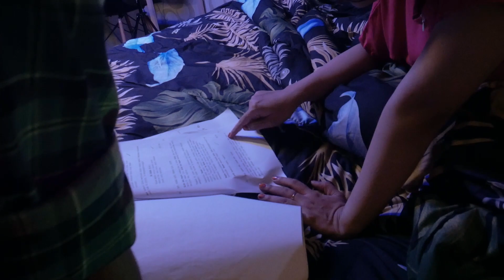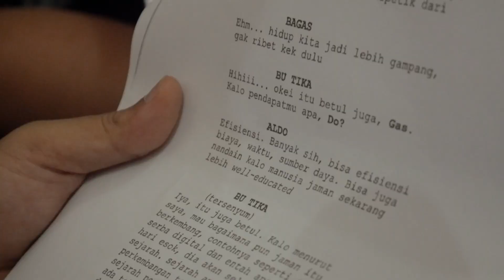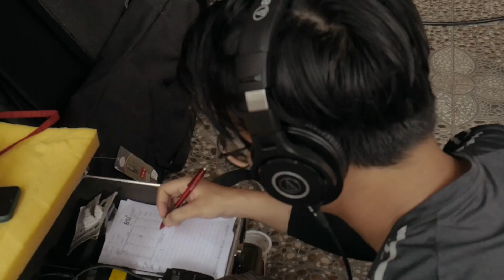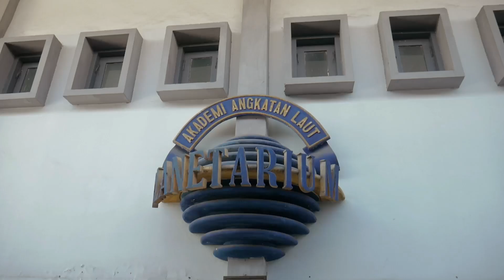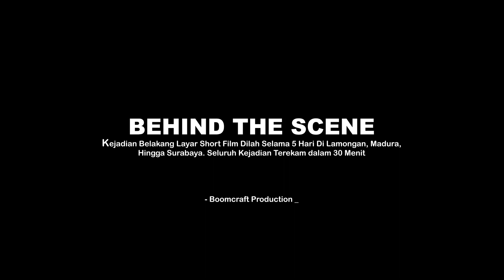BEHIND THE SCENES - SHORT MOVIE DILAH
Eksklusif Behind The Scenes Short Movie Dilah

Finally, the day has come!!!

Kami ucapkan terimakasih sebesar-besarnya untuk segala pihak yang terlibat, para talent, extras, serta seluruh crew yang bertugas, sekali lagi terimakasih atas seluruh kerjasamanya.

Mohon dimaafkan jika terdapat kesalahan selama berjalannya proses pembuatan film. Besar harapan kami untuk senantiasa dapat berkontribusi dalam industri kreatif dan perfilm an Indonesia.

Selamat Menikmati Karya Kami!!!
Boomcraft! Boom Boom Boom!!!